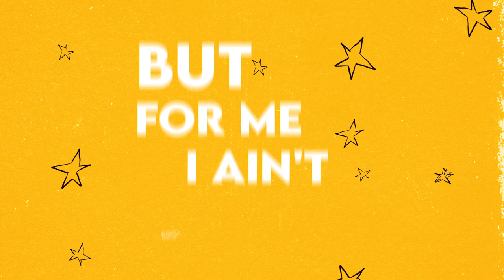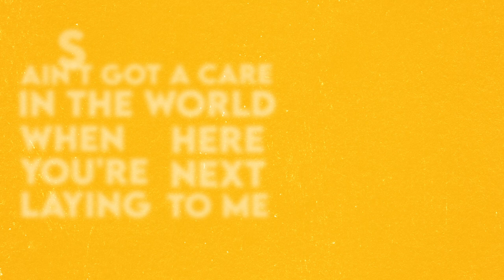Angelica Appelman - Happy Place (Official Lyric Video)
Official Lyric Video by Angelica Appelman performing "Happy Place"

Written By: Angelica Appelman, Matt Koebel, Rich Cloke, T.J. Simpson
Produced & Mixed By: Matt Koebel
Mastered By: Ted Jensen - Sterling Sound

Drums: Rich DaSilva
Guitars & Strings: Stu Weinberg & Matt Koebel
Bass: Junior Riggan

Keys & Organ: Matt Koebel
Recording Engineering: Will Crann
Assistant Engineer: Emma Whale
Additional Engineer: Myke Phillips
Studio: Catherine North

Lyric Video Made By: Jake Sauve

It could be beach chair sittin' in a white sand paradise
A wide open two-lane top down coastal drive
A wheat field underneath the stars
Or sippin' champagne in a downtown bar
But for me, I ain’t gotta go far

You get me so high, don’t need to buy a flight to take me there
The way you smile and hold me tight I could be anywhere
London, Paris, or Rome
Can’t compare to those nights at home
By your side, babe
That’s my happy place

Ain’t got a care in the world when you’re layin’ here next to me
So wherever you are boy
That’s where I wanna be
You’re my had a bad day salvation
You’re givin’ me those good vibrations
So I don’t need no destination cause

Yeah